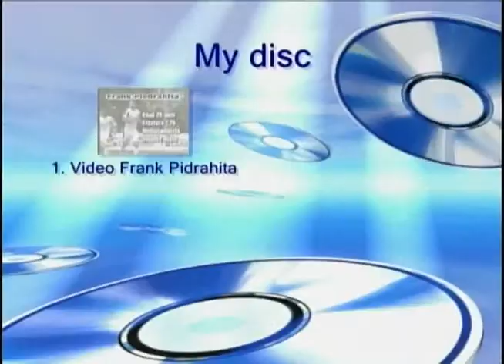AFV - Frank Piedrahita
Frank Piedrahita
Professional Soccer Player